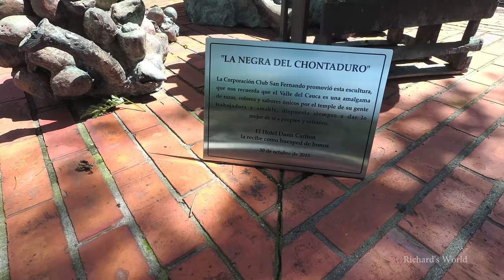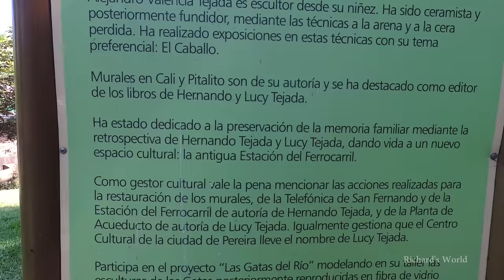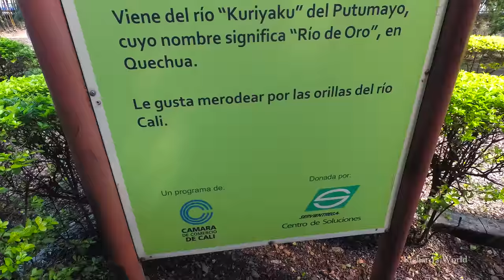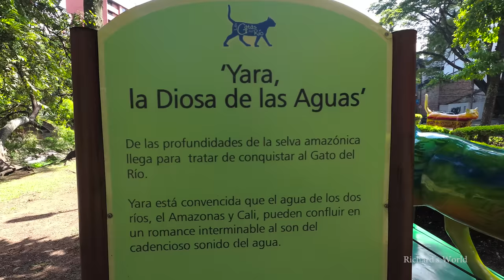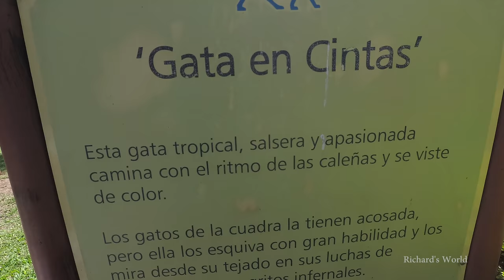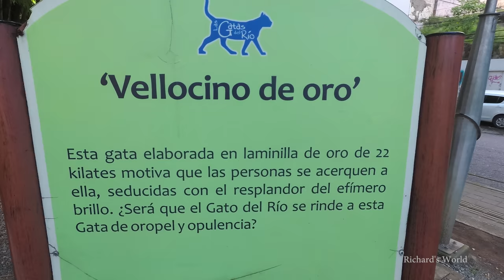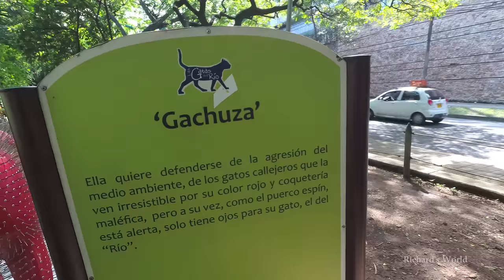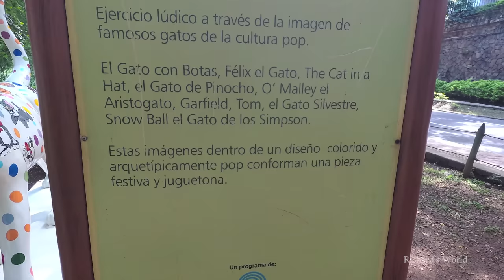4K - Cali Colombia - Walking to El Gato Del Rio - Yi 4K+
Cali Colombia, walking from Hotel Puerta Del San Antonio to Gato Del Rio. Recorded in 4K
In 2014 I traveled for about 5 months. In 2015 I traveled about 6 months. In 2016 I traveled about 7 months. This year I plan to travel about 7 months. I have been to about 74 countries/independent territories.

Google traductor:
En 2014 viajé durante unos 5 meses. En 2015 viajé unos 6 meses. En 2016 viajé unos 7 meses. Este año planeo viajar unos 7 meses. He estado en unos 74 países / territorios independientes.

Equipment used to make this video:
1/4 to 1/4 thread camera adapter.
Dead cat - wind noise shield

Ways to support my travel and equipment costs:
Sign up for Uber with code: richarda6251ue